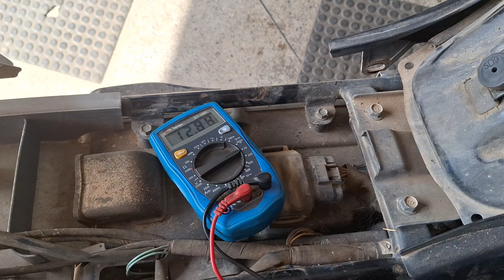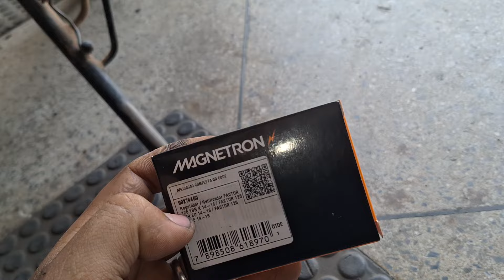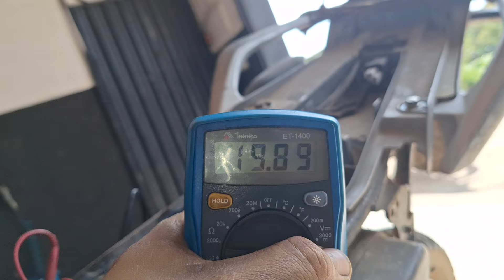VAMOS DESCOBRIR O DEFEITO DA MOTO QUE DANIFICOU A BATERIA NOVA E ME DEU PREJUÍZO